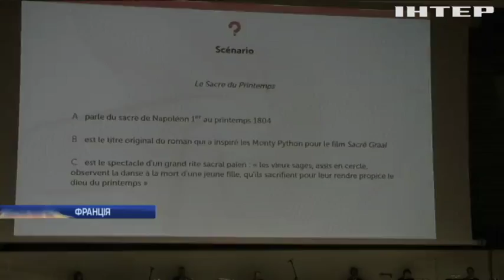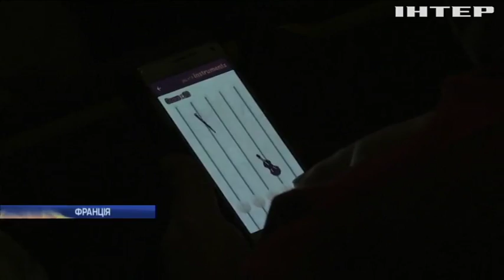Новітні технології і класика: у Франції влаштували "смартфон-концерт"